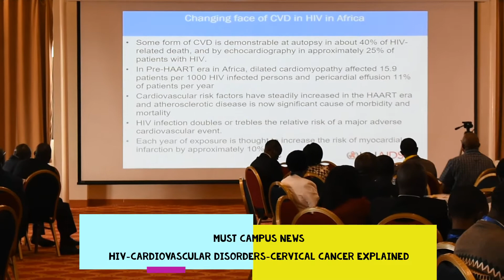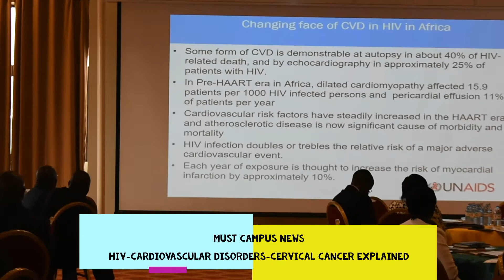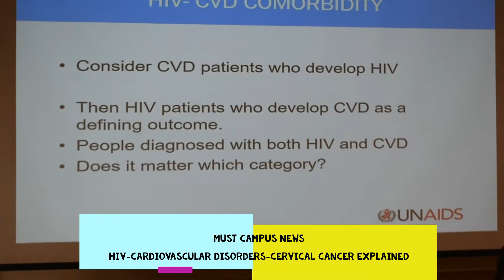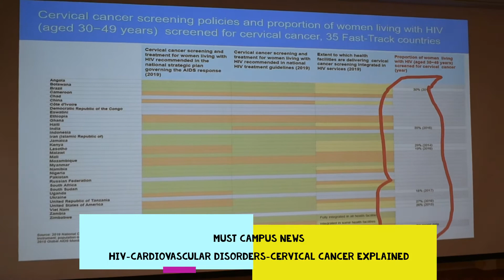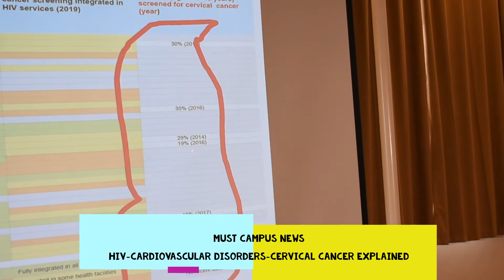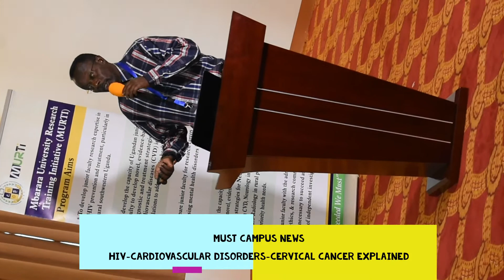AFRICA'S CHANGING FACE OF HIV IN CARDIOVASCULAR DISORDERS Dr Warren Naamara of Mbarara University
Share the video links with all relevant parties. Comment to give us feedback.

We wanna get better.